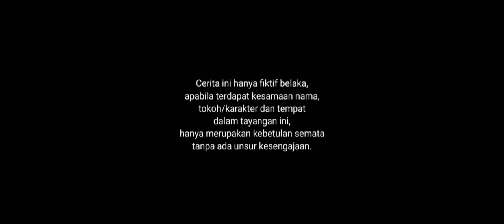Hasut | Short Film 2023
Rian dan Rean adalah saudara kembar yang berbeda sifat dan saling bertolak belakang.
Rean cemburu kepada Rian yang berkepribadian baik dan disayang orang tua, berbeda dengan Rean yang susah diatur dan keras kepala.
Suatu ketika saat Rean menjemput Rian terjadilah perdebatan diantara mereka, ada apa dengan mereka dan bagaimana kelanjutan hubungan persaudaraan selanjutnya?

TIM PRODUKSI:
SUTRADARA
Ast. Cam

CAST :
- Rean